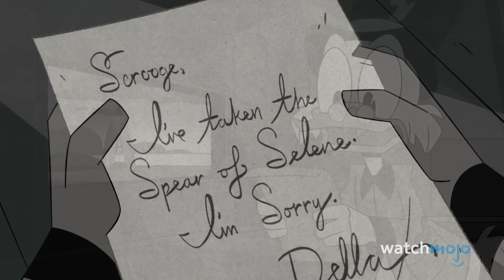Top 10 Cartoon-Fan-Theorien, die sich als wahr herausgestellt haben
Fans haben immer ihre Theorien! In dieser Liste sehen wir uns Fan-Vorhersagen zu Zeichentrickserien an, die sich als richtig erwiesen haben. Da wir in die Details der Handlung einsteigen, gilt eine Spoilerwarnung. Unser Countdown umfasst "Das Eulenhaus", "Rick and Morty", "DuckTales" und mehr! Kennst du andere Fantheorien, die wahr geworden sind? Teile sie mit uns in den Kommentaren!